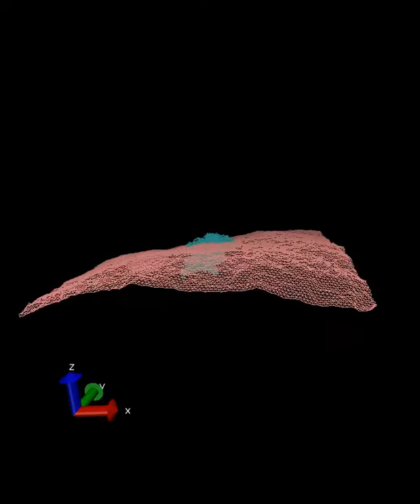Comparison of pristine and perforated membranes for kT = 1.25κ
Superimposed animations of a full (magenta) and a perforated (cyan) membrane for a temperature (in units of the bending rigidity) of kT = 1.25 κ. The full membrane is in the extended phase, while the perforated membrane has crumpled.

Supplementary movie for "Thermal crumpling of perforated two-dimensional sheets" by D.Yllanes, S. Bhabesh, D.R. Nelson, M.J. Bowick (2017)